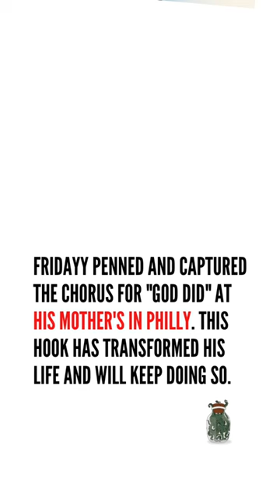🥖Hip Hop's Last Supper🙏🏾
The God Did performance at the 2023 Grammys was a highly anticipated moment, featuring a powerful collaboration between rap legend Jay-Z Lil Wayne, Rick Ross, and rising artist Fridayy. The performance was inspired by Fridayy's hit single "God Did," which has been hailed as an anthem of hope and empowerment.